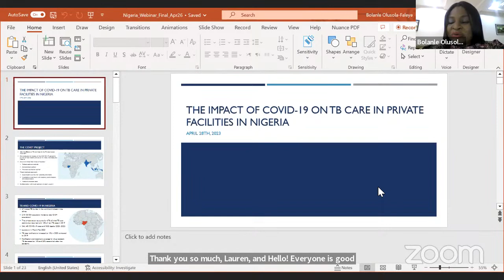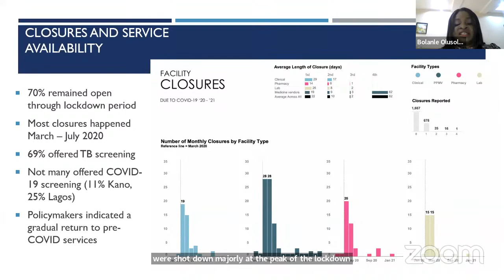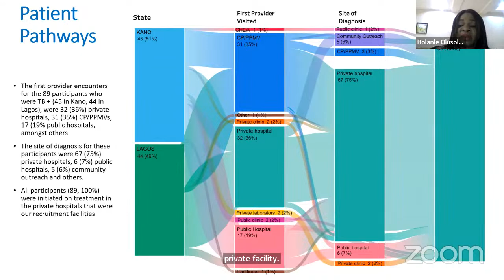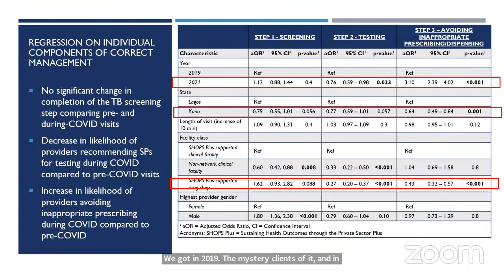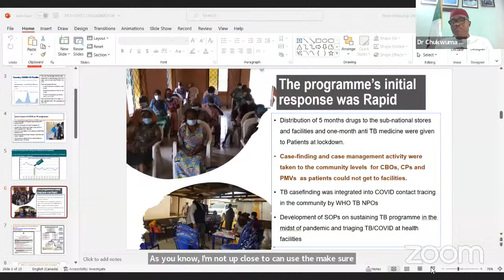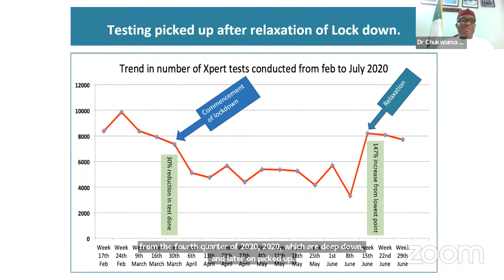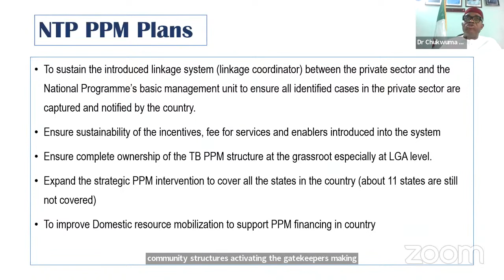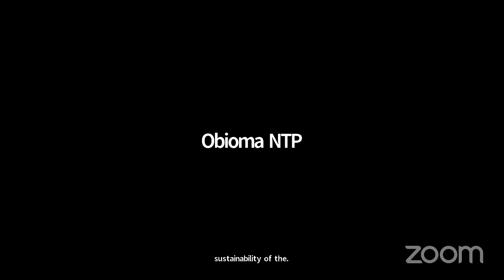TBPPM Webinar 23-3 | Nigeria: Private Healthcare TB services impacted by the pandemic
The COVID Effects on TB Services in the Private Sector (COVET) study set out to evaluate the impact of the COVID-19 pandemic on tuberculosis services in the private health care sectors of India, Indonesia, and Nigeria.

In this webinar we will learn about the results from the COVET study in Nigeria, particular surrounding changes in availability of TB and COVID-19 services in the private sector, effects on care-seeking and pathways to care among people with TB, and the quality of TB care measured using standardized patient visits. Following the review of these results, representatives from the National Tuberculosis Programme in Nigeria will offer their reflections and provide additional context on national progress and plans toward PPM goals.

Some of the overall questions guiding this webinar are:
• What has been the impact of COVID-19 on private TB services in Nigeria?
• What do these results tell us about the future of PPM for TB in Nigeria?
• What do you see as key challenges in PPM in Nigeria in the post-COVID era, and how can the country overcome these challenges to lead to progress and success?
The program (60min online webinar):

• “The impact of COVID-19 on private healthcare facilities in Indonesia” – Bolanle Olusola-Faleye (15min)
• NTP reflections and PPM national progress & plans– Chukwuma Anyaike (10min)
• Q & A – Moderator: Lauren Rosapep and Charity Omenka